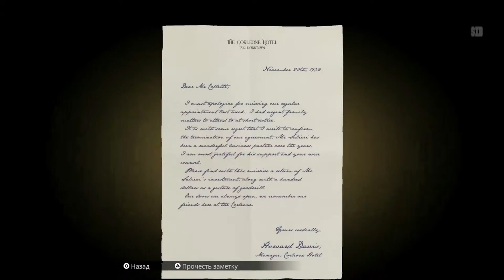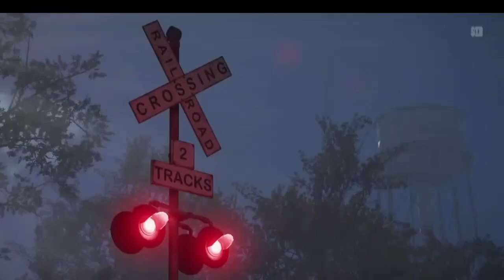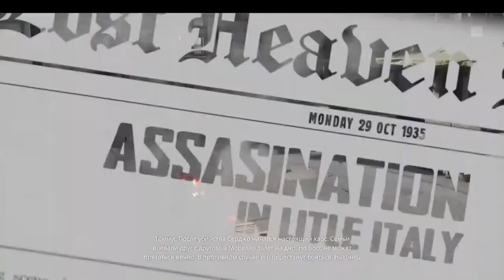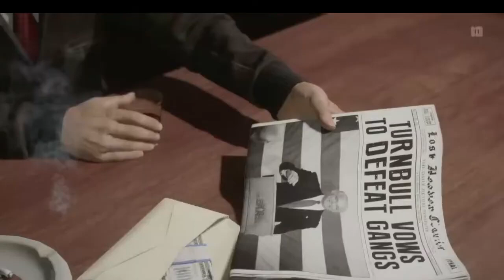Игрофильм Mafia Definitive Edition. Мафия. Компьютерная игра в жанре приключенческого боевика.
Mafia: Definitive Edition (дословно c англ. — «Мафия: Окончательное издание») — компьютерная игра в жанре приключенческого боевика и шутера от третьего лица, являющаяся ремейком игры Mafia: The City of Lost Heaven. Ремейк создан студией Hangar 13, разработавшей Mafia III, и издан американской компанией 2K. Как и в оригинале, действие игры происходит в вымышленном городе Лост-Хэвен, а главным героем является таксист Томми Анджело, ставший гангстером в одной из мафиозных группировок города. Mafia: Definitive Edition привнесла несколько улучшений в сюжет и геймплей оригинала, а также с нуля воссоздала сеттинг Mafia: The City of Lost Heaven.

Первые сообщения о ремейке появились в сети 10 мая 2020 года, а через три дня Definitive Edition был официально анонсирован. Ремейк был выпущен для Microsoft Windows, PlayStation 4 и Xbox One 25 сентября 2020 года. Игра продаётся как в составе сборника Mafia: Trilogy, включающий в себя переиздания Mafia II и Mafia III, так и отдельно. Mafia: Definitive Edition получила положительные отзывы от критиков и игроков — наиболее высоко оценены графика, сохранение сюжета оригинала и открытый мир 1930-х годов.

Как и в оригинальной игре 2002 года, сюжет ремейка разворачивается в 1930-е годы в вымышленном американском городе Лост-Хэвен (англ. Lost Heaven), отныне находящемся в штате Иллинойс, и рассказывает историю Томаса Анджело — обыкновенного таксиста, который вынужденно и неожиданно для себя становится членом одной из двух могущественных мафиозных группировок города, конкурирующих друг с другом. При этом игра расширяет оригинальный сюжет[3][4]. Примером такого расширения сюжета являются внутриигровые диалоги. В оригинальной игре герои почти не разговаривали между собой вне кат-сцен, в ремейке же каждая поездка сопровождается разговорами, которые ещё сильнее раскрывают характеры персонажей. В частности, в одной сцене клиентка указывает на национальность главного героя, чего не было в Mafia: The City of Lost Heaven — он итальянец[5].

Mafia: Definitive Edition является полностью построенной с нуля игрой, поэтому имеет совершенно новый геймплей и расширенную историю, хотя миссии и особенности геймплея из оригинала перенесены в ремейк. Как и в игре от 2002 года, игроки управляют Томми Анджело на протяжении всей Mafia: Definitive Edition. Отличительной особенностью ремейка является присутствие мотоциклов, которых до этого в серии Mafia не было[6]. В игре присутствует несколько уровней сложности, самым сложным из которых является так называемая «Классическая сложность», сильно приближающая ремейк к оригинальной The City of Lost Heaven за счёт управления боеприпасами и интеллекта полицейских[2].

Помимо основного сюжетного режима, Mafia: Definitive Edition имеет режим «Прогулки» (англ. Free Ride), где игрок может исследовать Лост-Хэвен без каких-либо целей и заданий. Этот режим также взят с оригинальной Mafia: The City of Lost Heaven, однако в оригинале был также режим «Большой прогулки» (англ. Free Ride Extreme)[7]. Выпущенное в октябре 2020 года обновление добавило в «Прогулку» миссии таксиста, гонки, а также возможность включить чёрно-белую гамму и отключить внутриигровой интерфейс

10 мая 2020 года на официальной странице серии Mafia в Твиттер было опубликовано сообщение, состоящее из слова «Семья» (англ. Family). Учитывая то, что оно стало первым сообщением, опубликованным на странице за последние два года, это вызвало ажиотаж в сообществе поклонников серии и средствах массовой информации[10]. Вскоре на той же странице появились два других сообщения, состоявших соответственно из слов «Власть» (англ. Power) и «Уважение» (англ. Respect), после чего, 13 мая 2020 года, было объявлено о разработке сборника Mafia: Trilogy[11]. В тот же день в магазине Microsoft Store произошла утечка информации, согласно которой стало известно о том, что главной частью сборника станет новая игра серии — Mafia: Definitive Edition, разрабатываемая компанией Hangar 13, автором Mafia III, в качестве ремейка первой игры. Тогда же издатель игры, компания 2K, сообщила о том, что ремейк разрабатывается на обновлённой версии движка Illusion Engine, до этого использовавшегося в Mafia II и Mafia III[4][12][13][14]. Впоследствии представители студии Hangar 13 заявили, что игра создаётся на новом движке студии[15][16][17], а ещё позже выяснилось, что она сделана на движке Mafia Engine, до этого имевшем название Illusion Engine, но модифицированном студией Hangar 13[2]. В создании игры принимал участие композитор Джесси Харлин, который был композитором Mafia III[18]. В интервью он сказал, что сюжет и персонажи останутся практически такими же, как и в оригинальной игре[19]. В интервью журналу «Игромания», главный руководитель проекта Алекс Кокс говорил, что идея создания ремейка первой части появилась после того, как студия Hangar 13 поняла, что игроки в Mafia II и Mafia III могли быть не знакомы с The City of Lost Heaven, а также, что оригинальная игра устарела, что отсечёт большую часть аудитории.